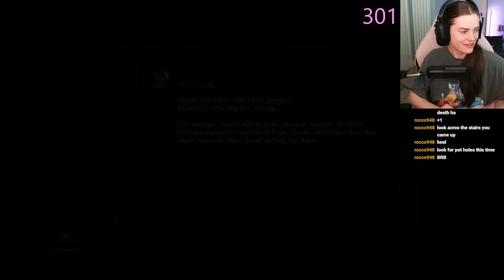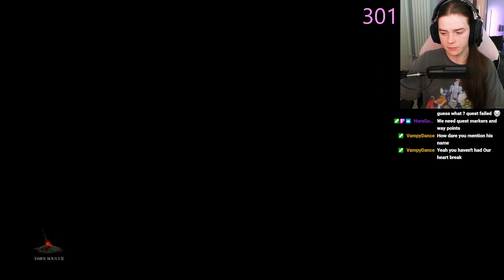SPOOKY LIBRARY THEN GOING BACK FOR MY BESTIE (ONION BRO) | Dark Souls 3 | VOD Part 33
The exploration is still going on but I backtrack a little as I have missed Onion Bro’s questline sadly 😔. This is part 33 of my livestream playing Dark Souls III.

- Live Saturday and Sundays 2pm-6pm GMT

- End screen by my amazing friend Kazumi